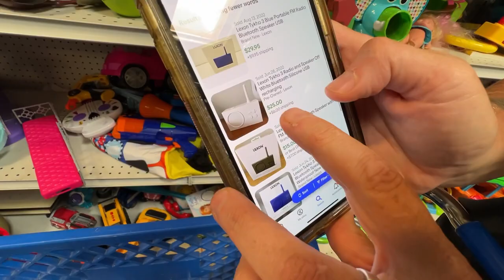Picking Across America Day 22: Hanging With The NC Picker in Florida?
Today we finally make it to Florida! hanging out with Dave NC Picker and Family

Join Whatnot and Join our live auctions